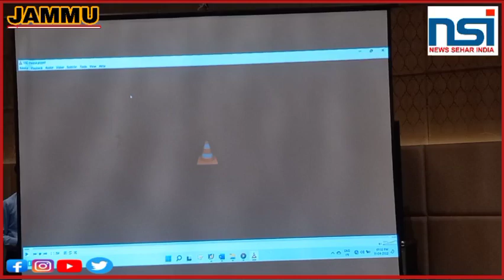News Sehar India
PCRA is celebrating Oil Conservation month starting from 11 April 2022 which will continue till 30 April 2022. The month long programme was today inaugurated by Dr. Raghav Langer, IAS Divisional Commissioner, Jammu in presence of Sh. Anshul Garg, IAS Deputy Commissioner Jammu, and Dr. Naseem Javaid Chowdhary Director FCS&CA Jammu. Dr. Raghav Langer, IAS emphasized on conserving oil which can also help saving our environment.

Sh. Anshul Garg IAS, Deputy Commissioner Jammu, and Dr. Naseem Javald Chowdhary Director FCS&CA Jammu also spoke on regarding conserving all by using various methods in our daily life to save fuel.

Sh. Anjani Kumar, State level Coordinator, Oil Industry, J&K gave a brief regarding 20 days long activities to be carried out during this month. Sh. Dr. Raghav Langer also flagged off a vehicle carrying message for SAKSHAM to

be observed during the month which will move in and around Jammu City to make

masses aware about Oil Conservation.